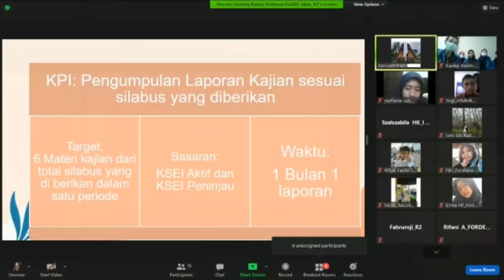TEASER PASCA-RAKEREG FoSSEI JAWA BARAT 2021 | 12-13 Februari 2021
Assalamualaikum... Hayyy Ekonom Rabbani...

Forum Silaturahim Studi Ekonomi Islam Regional Jawa Barat
▪️Fan Page: FoSSEI Jawa Barat